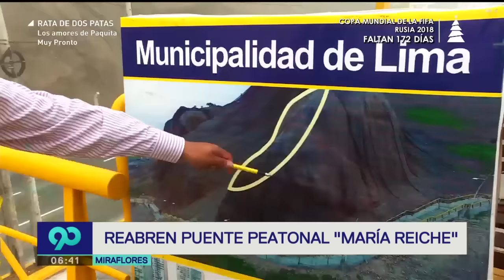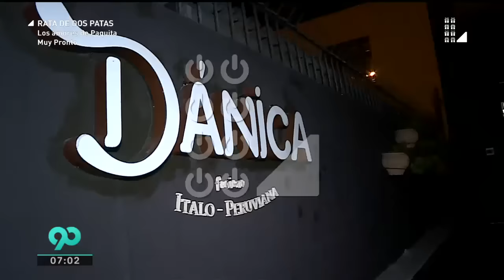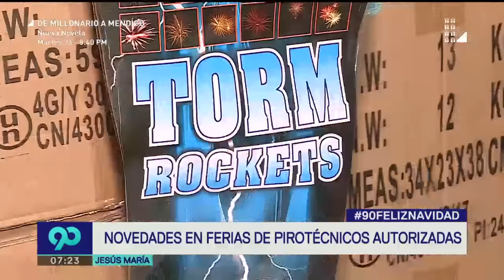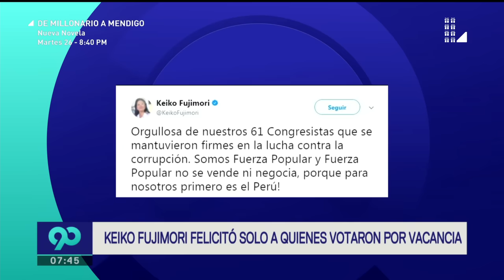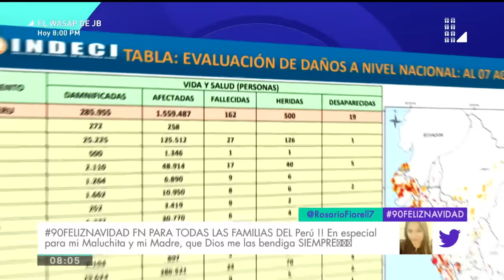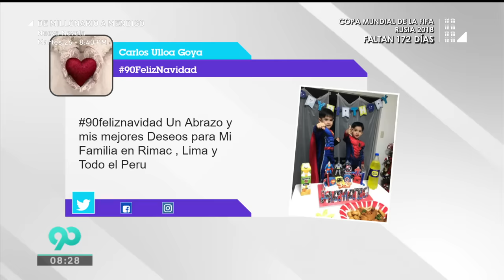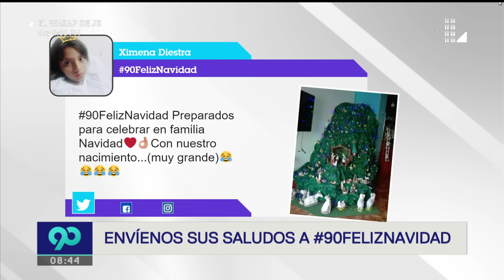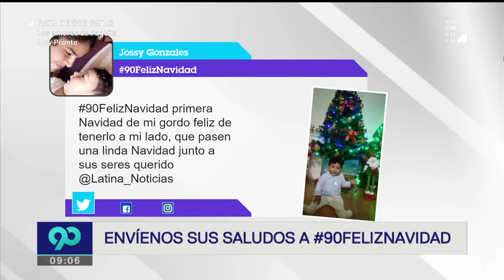90 Matinal - 13 de diciembre del 2017